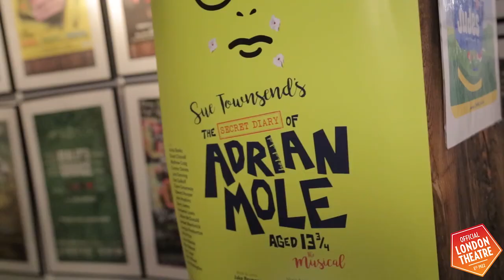Opening night: The Secret Diary Of Adrian Mole Aged 13 3/4 The Musical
With an infectious original score, this new adaptation of The Secret Diary of Adrian Mole Aged 13 3/4 rediscovers the much-loved novel and brings Adrian’s story to life at the Menier Chocolate Factory.

Opening in Adrian's 50th birthday year, Jake Brunger and Pippa Cleary’s musical of Leicester’s favourite teen follows the daily dramas and misadventures of Adrian’s adolescent life.

With dysfunctional parents, ungrateful elders, a growing debt to school bully Barry Kent and an unruly pimple on his chin, life is hard for a misunderstood intellectual who is only 13 ¾… To top it off, when new girl Pandora captures his heart, his best friend Nigel steals hers. Can Adrian win back her love and escape his chaotic family life?

The Secret Diary of Adrian Mole Aged 13 ¾ was Sue Townsend’s first novel, published by Penguin Books in 1982. It has sold over 20 million copies worldwide, been translated into 30 languages, and spawned 7 sequel Adrian Mole novels.